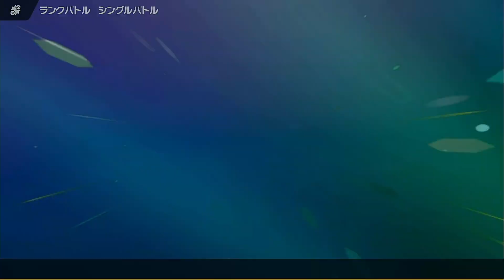【ポケモンSV】 『縛り』 黄色ポケモンでランクマ！こいつ強いｗ【ポケットモンスタースカーレット＃２３】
ランクマやっていきます！
メンバーカラーの黄色のポケモン集めてランクマで活躍させたい(^_-)-☆

交換、対戦、コラボのお誘い待ってまぁす(≧▽≦)